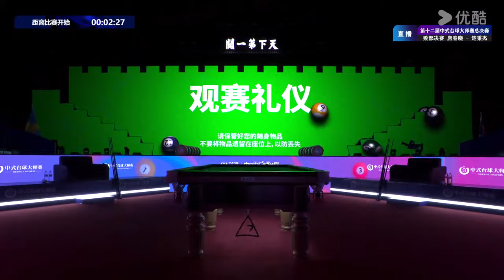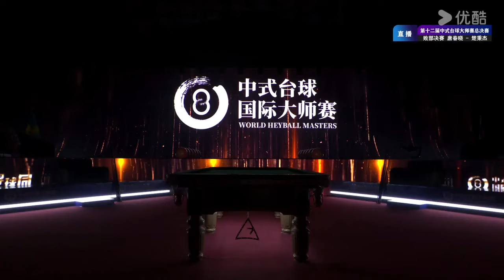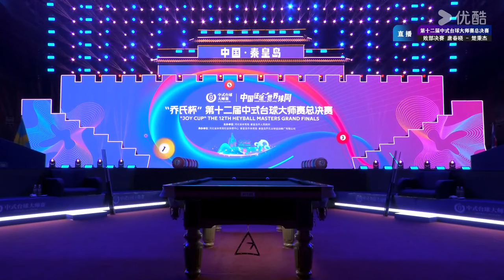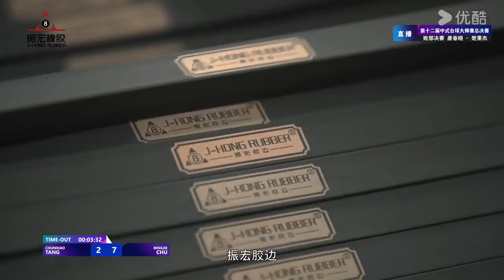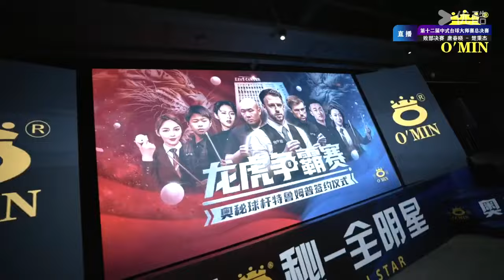Tang Chunxiao (CHN) VS Chu Bingjie (CHN) - LQ - Joy Cup 12th World Heyball Masters Grand Finals